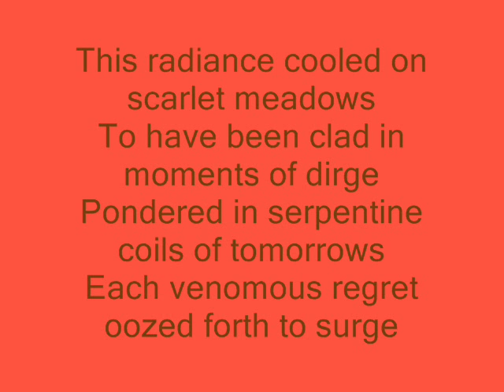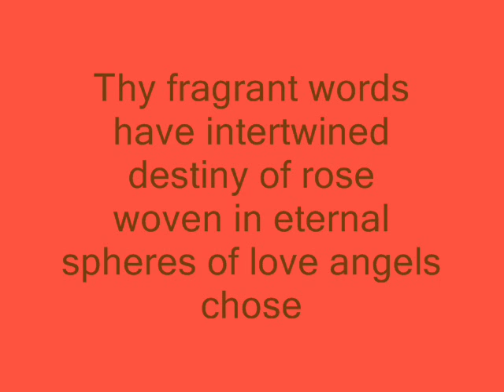White Rose Intertwined: Plantagenet Sonnet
A tribute in sonnet for Richard III and his Queen Anne Neville for Richard III 1955. Richard and Anne were married July 12, 1472.For Richard iii 1955.  Lyrics: K. Yukigato Disclaimer Images: White Queen BBC Patrick Warren Music: Lumina Rosa Fragrans